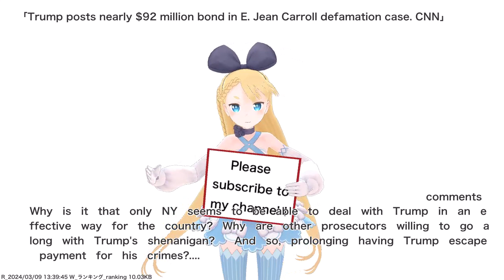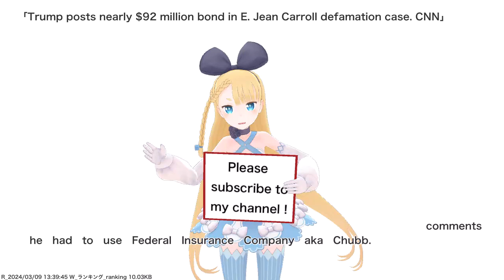Trump posts nearly $92 million bond in E. Jean Carroll defamation case. CNN,etc